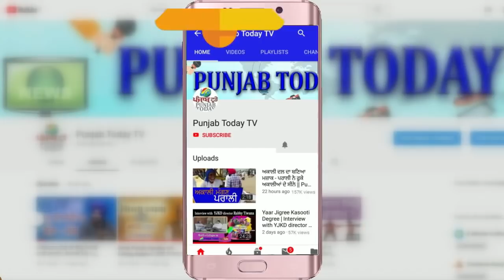Republic TV के पत्रकारों पर निकला लोगों का गुस्सा! Arnab | Farmer | Godi Media